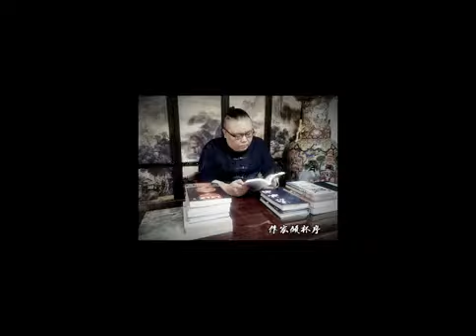如此厚颜无耻之人？心怀经济民生的王朗